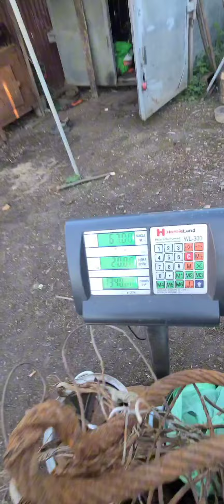Металлокоп пляж остатки поле дороги 🤷‍♂️